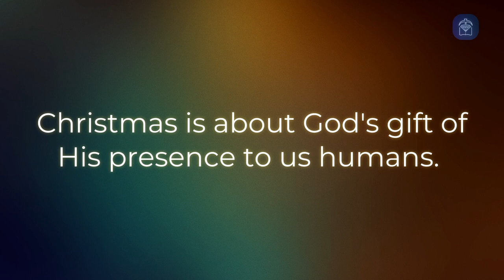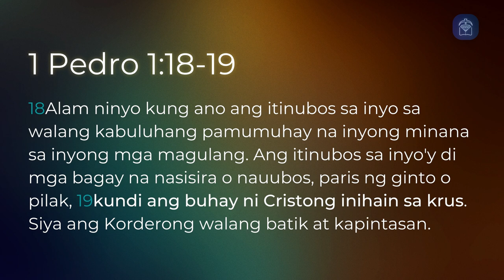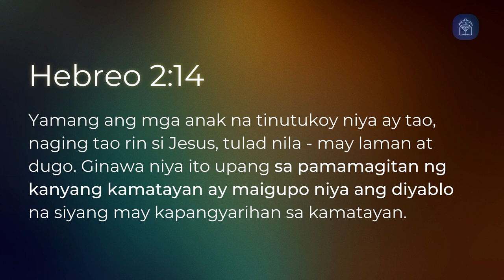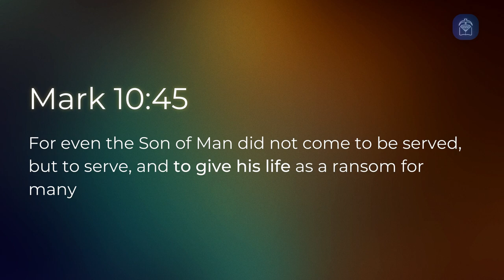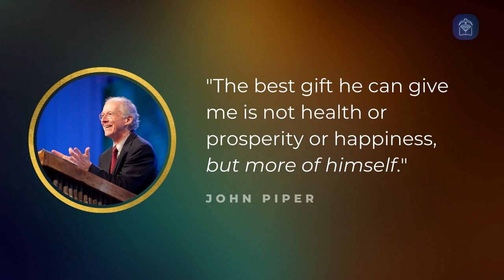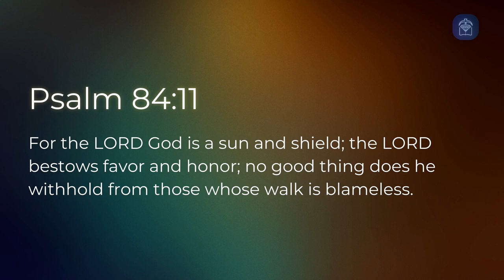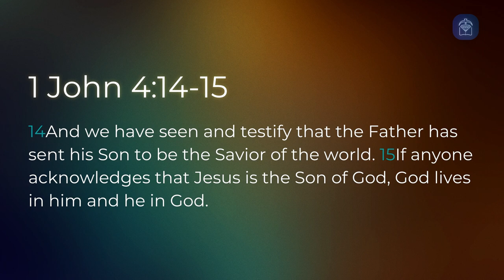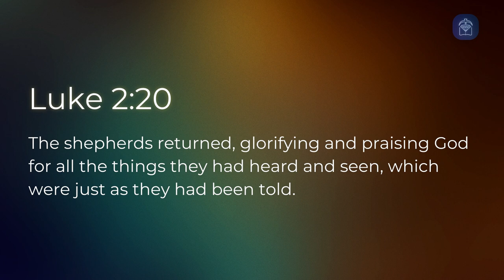SG22 Message: "The Glory Has Come, part 2" (Ptr. Felix Villafranca, Jr.)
The glory of God in Jesus Christ is more than a gift of His presence; it is His gift of Himself.